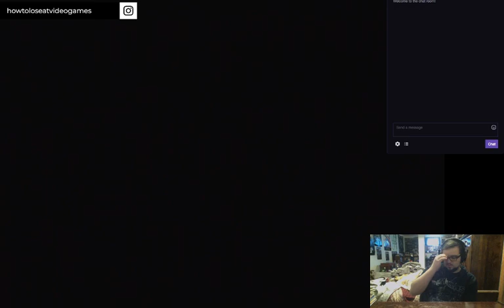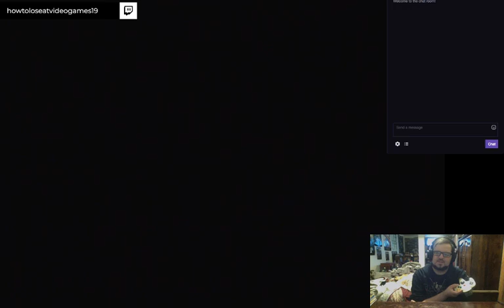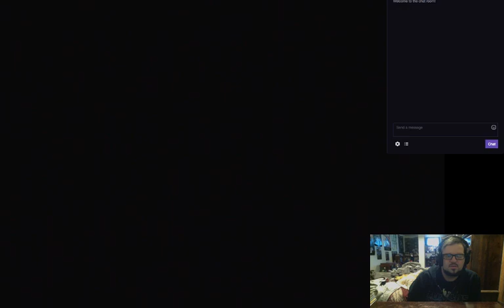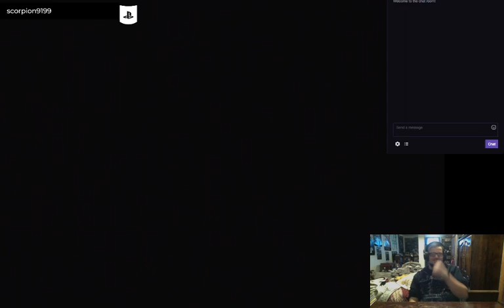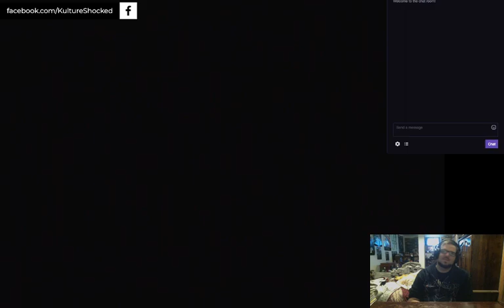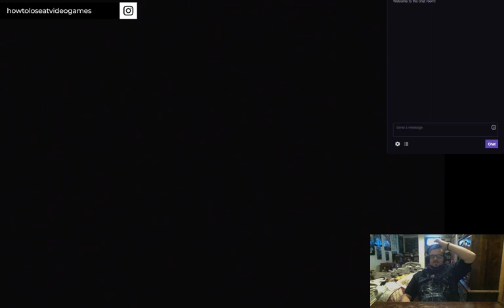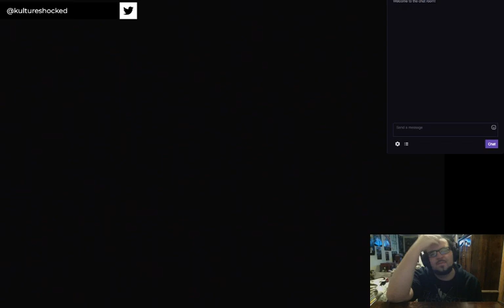Let's Play International Superstar Soccer '98 Pt. 1 - Arriaga's Revenge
It sucks coming to the realization that there are legitimately going to be at least a couple dozen games in this project that I really am doing a general disservice when I play them. ISS 98 also has the unfortunate quality of being immediately after one of the worst offenders in that category even though it's definitely good at what it does.